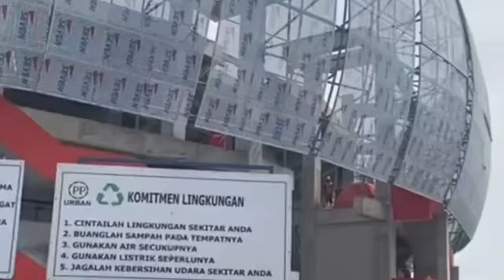UPDATE !!! PEMBANGUNAN STADION DAHA JAYATI KEDIRI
Pembangunan Stadion Gelora Daha Jayati terus dikebut. Hal ini ditegaskan oleh Bupati Kediri Hanindhito Himawan Pramana.

Stadion ini digadang-gadang menjadi tempat di mana sejarah baru dunia sepakbola wilayah Kediri tercatat.

“Untuk proses pembangunan pada tahap pertama Stadion Gelora Daha Jayati Kediri terus diselesaikan,” kata Mas Dhito, panggilan akrab Bupati Kediri.

Stadion berstandar Internasional ini memiliki kapasitas sebanyak kurang lebih 15 ribu penonton. Menurut rencana, pembangunan stadion akan berjalan dalam tiga tahap.

Untuk tahap pertama telah berjalan pada tahun 2023 ini. Selama pembangunan tahap pertama, struktur fisik stadion sudah terbangun, termasuk di dalamnya telah terdapat ruang pengelola.

Lalu musala, office, loker, ruang VIP, ruang media dan konferensi pers, serta ruang olahraga. Ruangan tersebut sudah terbentuk dan saat ini tinggal penyempurnaan.

Sementara itu, untuk atap stadion telah terpasang pada sisi barat serta timur. Rumput stadion juga telah tertanam semua dan terus dilakukan perawatan. Sedangkan untuk bangku bermodel single seat sudah tampak terpasang di salah satu sudut stadion.